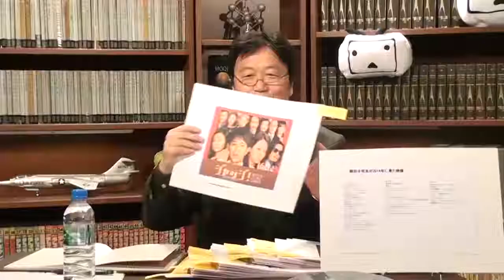#01【スターウォーズ７】岡田斗司夫の映画評論【切り抜き】【岡田斗司夫/切り抜き】